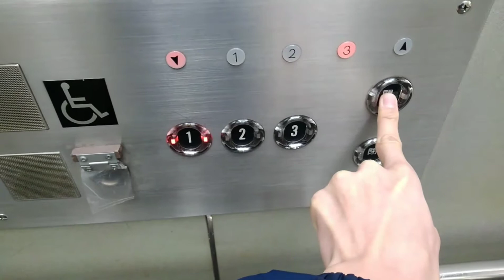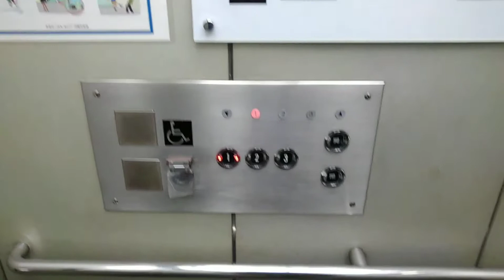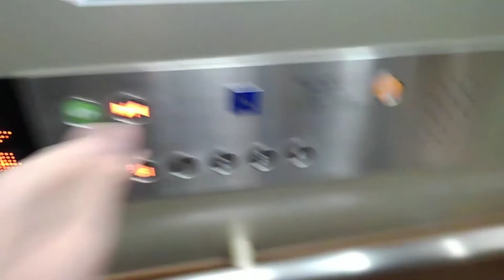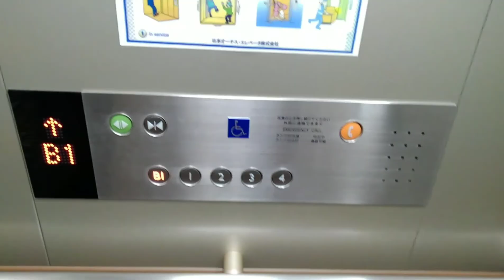サンシティ池田のエレベーター|2基まとめ(2.更新後/再撮影)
1
メーカー:オーチス
機種:スペック60
用途:乗用
定員:11名
積載:750KG
設置数:1
2(更新後)
機種:リノーバ(特注型)
用途:乗用
定員:15名
積載:1000Kg
設置数:1